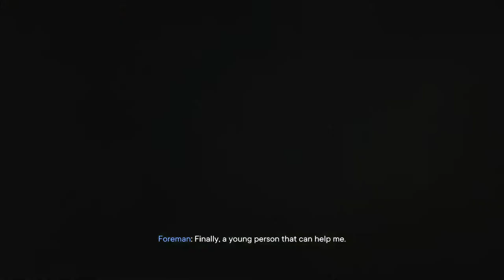Build Fishing Hut Far Cry 6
Build Fishing Hut Far Cry 6 Fishing Gear video. Build Fishing Hut Fishing Gear Far Cry 6 game walkthrough. Angler Cap, Anglers Vest, Anglers Pants, Angler's Sandals, Angler's Gloves at the end of the video.

Far Cry 6 is a 2021 first-person shooter game developed by Ubisoft Toronto and published by Ubisoft, released for Windows, PlayStation 4, PlayStation 5, Xbox One, Xbox Series X/S, Stadia.